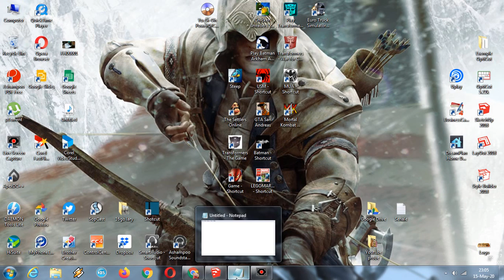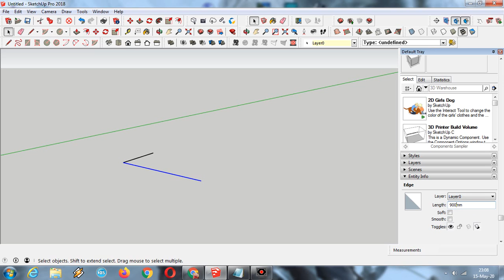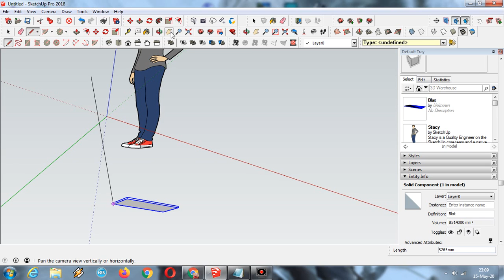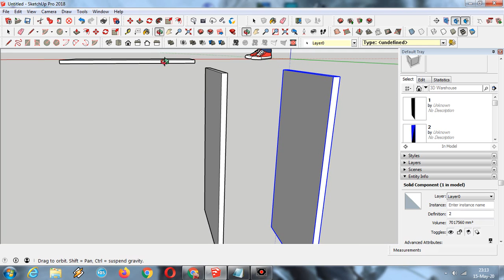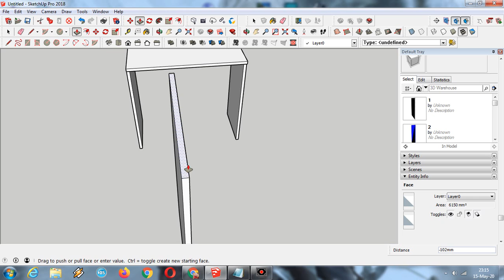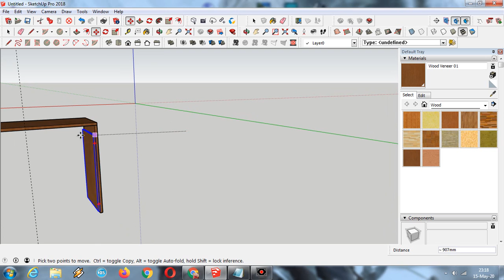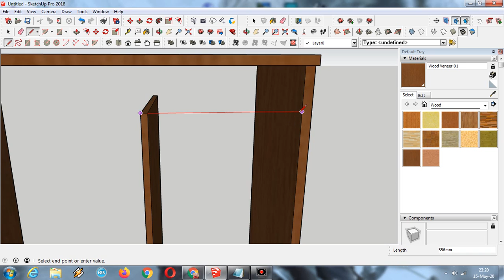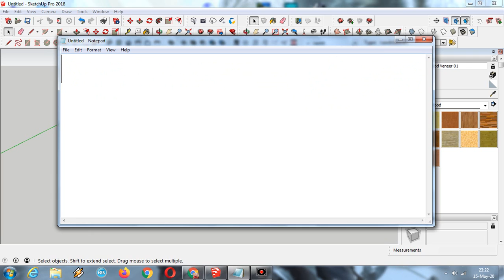DiY desk KrisLu Modificare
Am reusit sa gasesc un pal melaminat mai gros si care se preteaza mai bine pentru uzura. Unele placi sunt folosite din proiecte anterioare. Am debitat cateva bucati astazi si ramane sa termin schita, iar la final si filmarea cu executia lui.